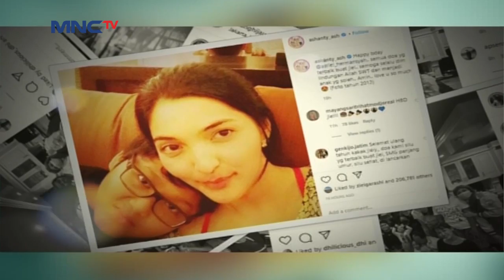Ashanty, Ibu Sambung Rasa Ibu Kandung - Seleb on News (29/6)